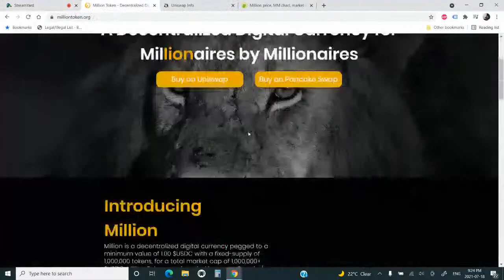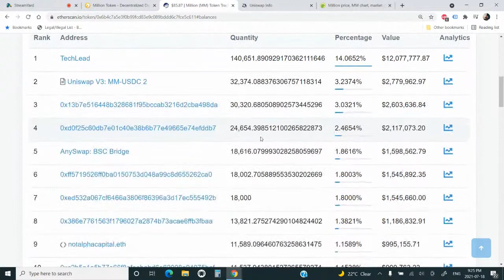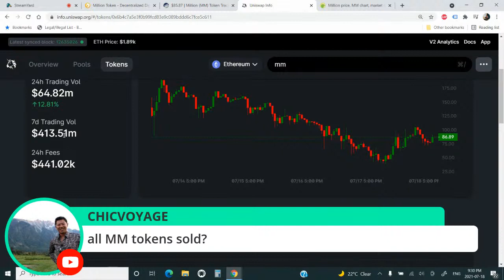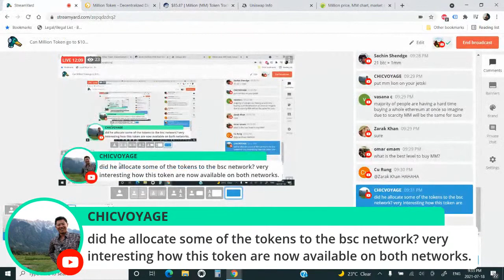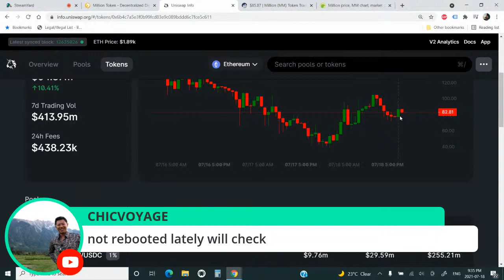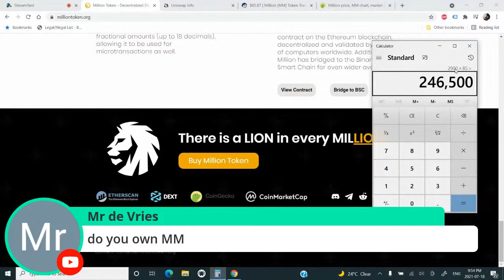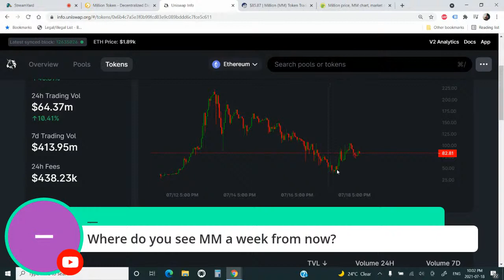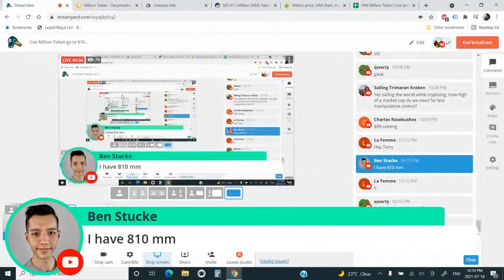Can Million Token go to $1000 MM and Overtake Bitcoin Ethereum XRP Cardano ADA?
Cryptocurrency Course for Beginners to Advanced

Crypto.Com - Buy, Sell and Earn Crypto on the World's Easiest to Use Exchange APP
to sign up for Crypto.com and we both get $25 USD Bonus

Thank you very much for watching this video - We are grateful for your Subscription, Likes, Comments and Shares!

We've launched TWO new Cryptocurrencies each with their own unique and competing qualities but equal starting Market Caps of $10,000. Please vote with your dollars on what you value more; Scarcity and Technicals or Abundance and Salesmanship...
Contract Address for NOMAD (100K Fixed Supply Opening at $0.10 Each)
0x56860dbf9437c7109E1B3f66c00C68D33eE12A50

Contract Address for INCH (100,000,000 Fixed Supply Opening at $0.0001 Each)
0x6339bd92EaA3Cb8e629B06449e08b90581a33ceA

Join me on NDAX to start trading BTC, ETH, LTC, LINK, USDT, XRP, EOS, DOGE, ADA, and XLM on Canada's most secure exchange with 0 deposit fees, 0.2% trading fees and 24/7 live customer support.

Wealthsimple Trade - Terry is inviting you to join Wealthsimple. Use this link, and get TWO free stocks to trade

Massage Related

Terry Masson - Cryptocurrency Investor and Massage Trainer

In-Person Attendance Massage Courses in a Class Setting also available at:
Raynor Massage Canada Inc.

Improving the Lives of Those We Touch!